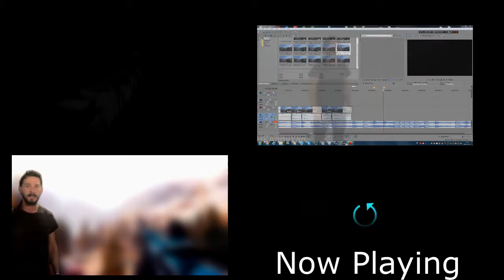Just Do It - Shia Labeouf (Ultimate Remix) {Gun Sync Comparison} [Multi-Screen Version]